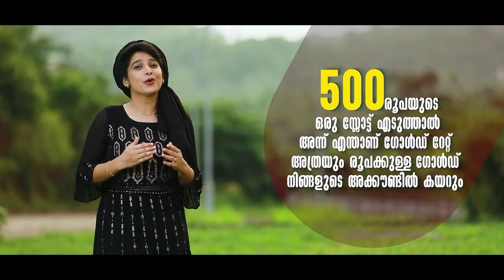കല്യാണ പെണ്ണേ റോഡിലാകെ കുഴിയുണ്ട്, വരുമ്പോൾ സൂക്ഷിക്കണേ.. തരംഗമായി നവ വധുവിൻ്റെ വിവാഹ ഫോട്ടോ ഷൂട്ട്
കല്യാണ പെണ്ണേ റോഡിലാകെ കുഴിയുണ്ട്, വരുമ്പോൾ സൂക്ഷിക്കണേ.. തരംഗമായി നവ